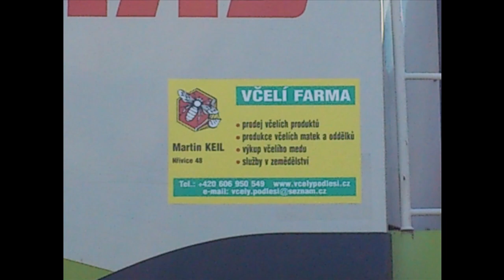Včelí Farma Martin Keil,Agroplus Banky,Zodos s.r.o žatva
Video obsahuje ešte kombajny s Inej služby:Lexion 480 Agroplus Banky,Zodos S.R.O